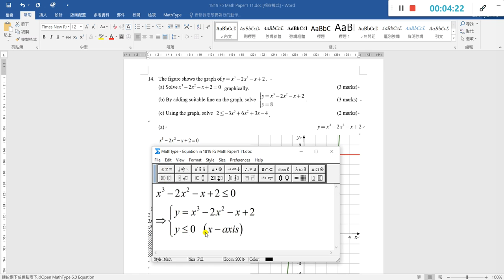1819F5T1P1Q14 more about graph